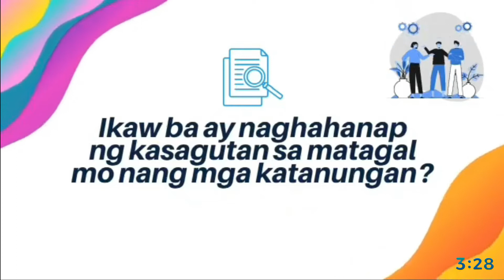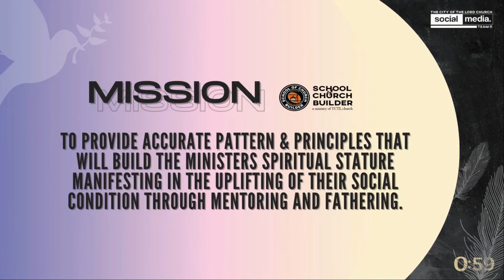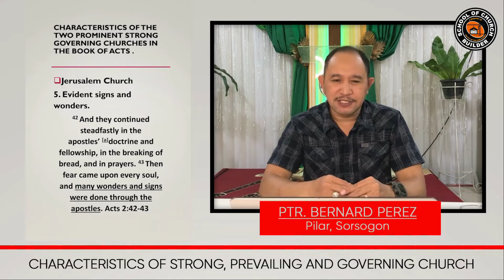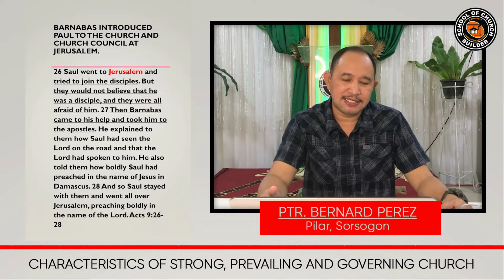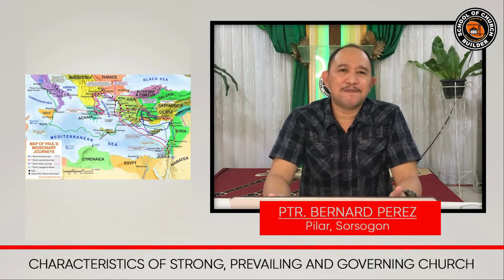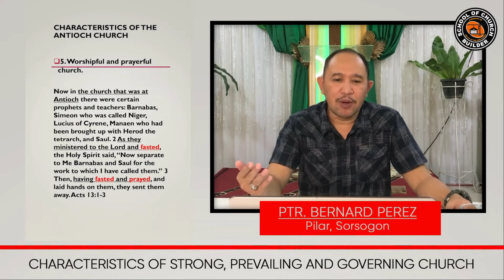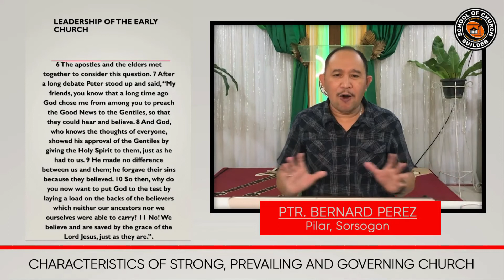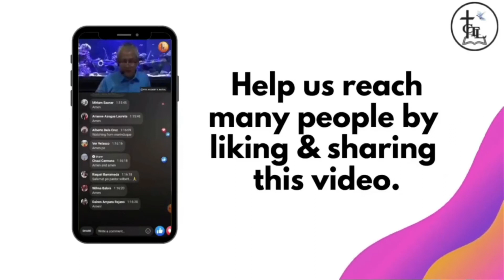CHARACTERISTICS OF STRONG PREVAILING & GOVERNING | SCB Daily Streaming - July 28, 2021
SCB Daily Streaming - July 28, 2021
CHARACTERISTICS OF STRONG PREVAILING & GOVERNING
By: Pastor Bernard Perez